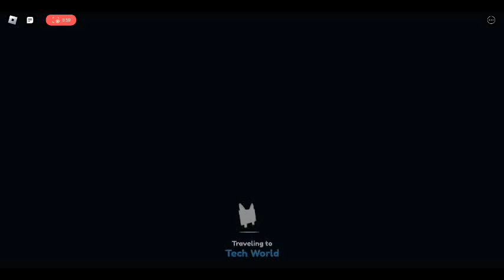PSX --- LUCKY BLOCK UPDATE HARDCORE